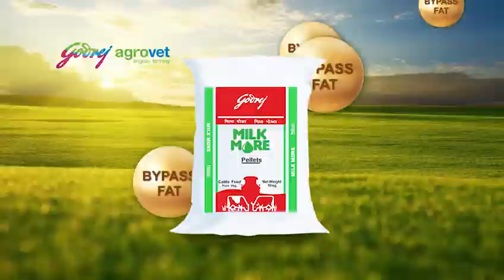Milk More Pellets advertising